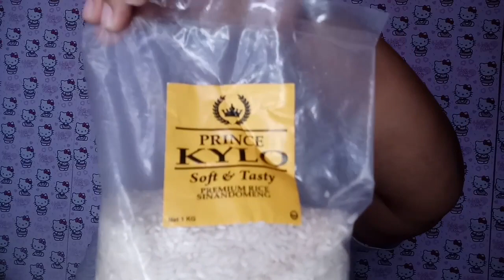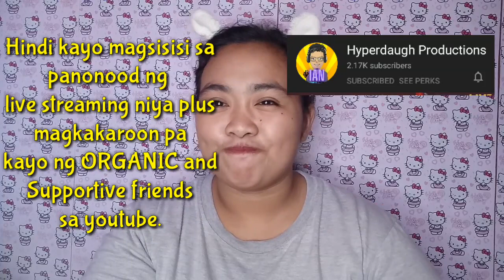NAKAREDEEM AKO NG TINAPAY AT BIGAS SA SHOPEE UNBOXING (HACIENDERA) |Ruby Love Vlogs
NAKAREDEEM AKO NG TINAPAY AT BIGAS SA SHOPEE UNBOXING (HACIENDERA)

Second and Third Items na naredeem ko sa shopee. Yahoo... Serep!!

Title: About That Oldie by Vibe Tracks
Genre and Mood: Pop + Happy